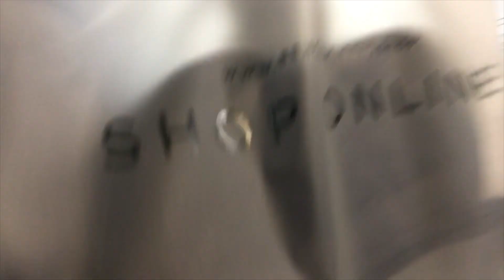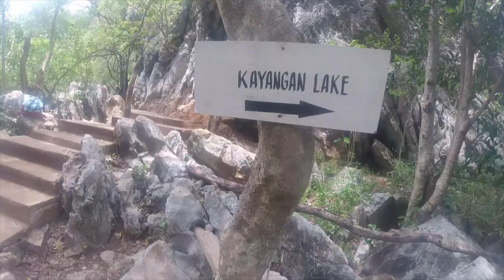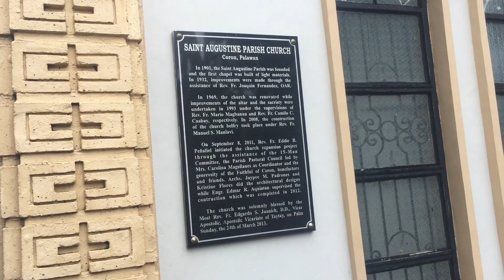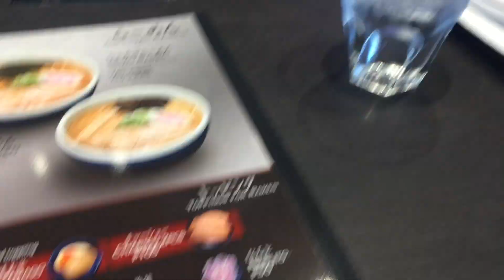FAM TRIP TO THE PHILIPPINES 2018